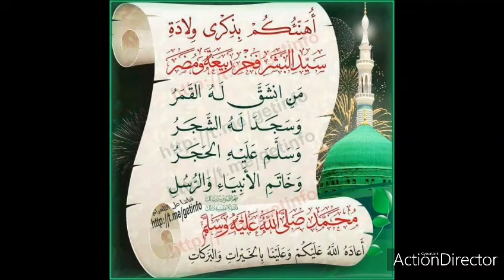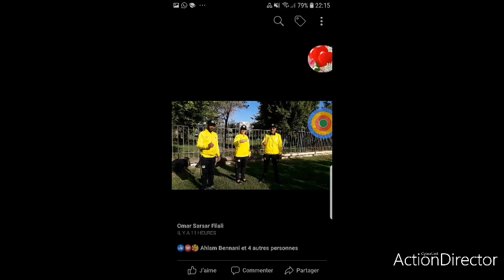sbaimonde sbai fes visite ancienne MEDINA 29 10 2020السباعي فاس زيارة المدينة العتيقة